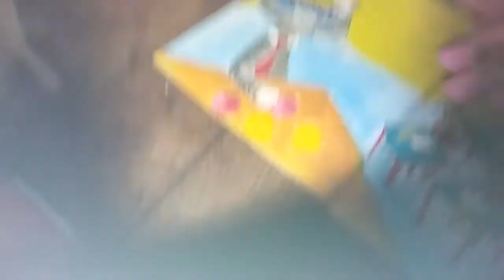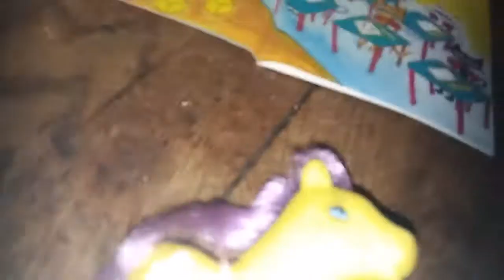September 15, 2017